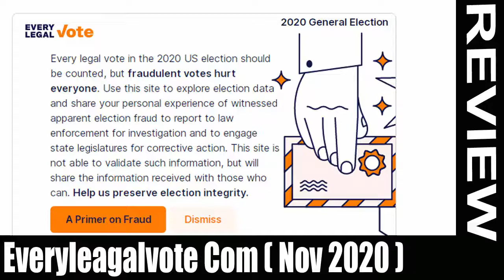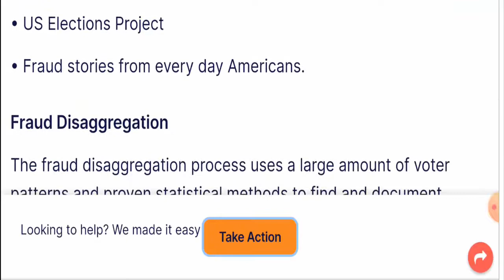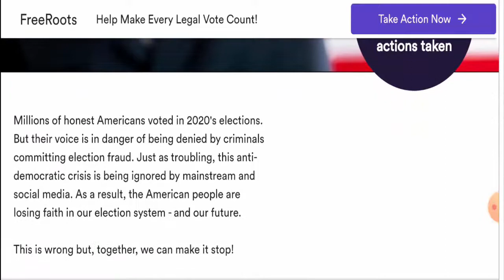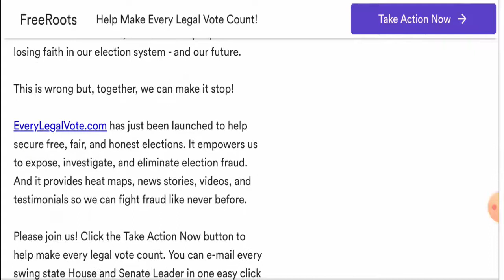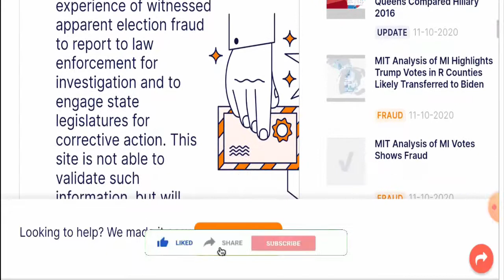Everyleagalvote Com (Nov 2020) Wish To Know About Its Resources? - Watch Now! | Scam Adviser Reports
Refund Link-

ScamAdviserReports